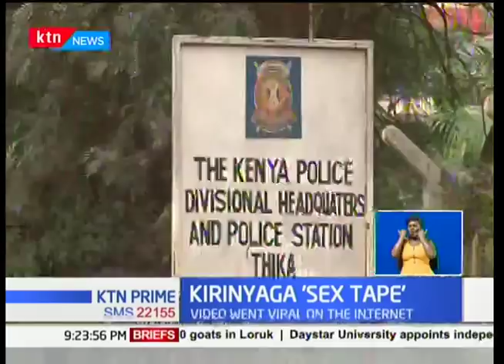One of the suspects involved in sex scandal of Kirinyaga DG, Peter Ndambiri arrested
One of the prime suspects involved in the  sex scandal of
 Kirinyaga deputy Governor peter Ndambiri has been
 arrested. This comes hours after the governor came out
 clean that he was a victim of extortion by a gang that he
 says assaulted him